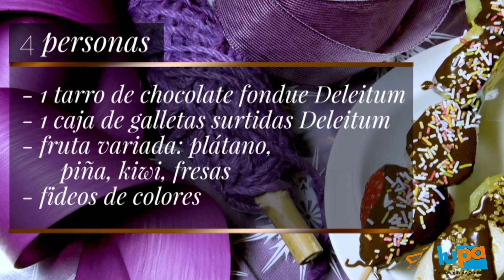Lupa supermercados | Receta de Fondue de chocolate con fruta fresca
En Lupa Supermercados apostamos por los productos frescos y de calidad, por ello hemos creado esta sección, en la cual podrás encontrar recetas novedosas para todos los gustos y niveles de cocina.